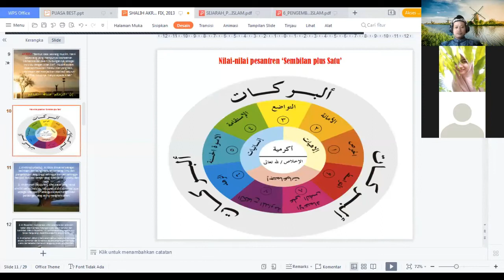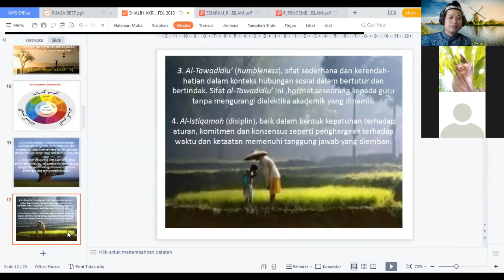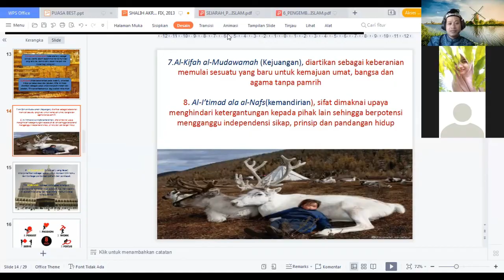Membangun Gerakan Budaya Akademik Islami di kampus (Budai- Part B) untuk Islam Rahmatan lil Alamin